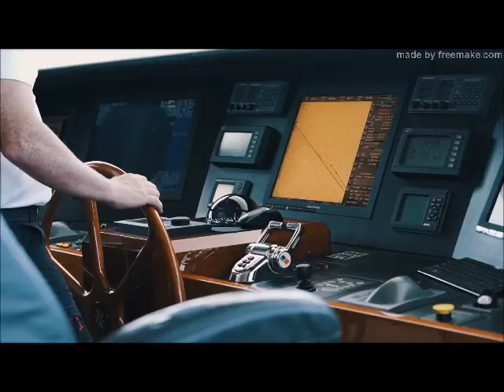Luxury Yachts compilation Luxus Yachten iate de luxo роскошная яхта 豪華遊艇 اليخت الفاخر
Dieser Kanal zeigt die besten Videos von Youtube (Creative Commons)
This Cannal is for the best youtube Videos.